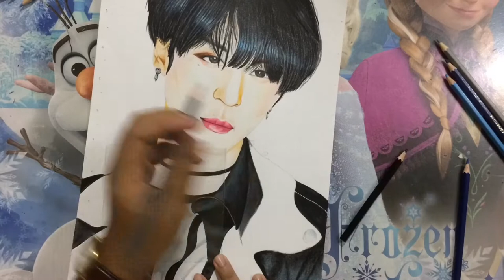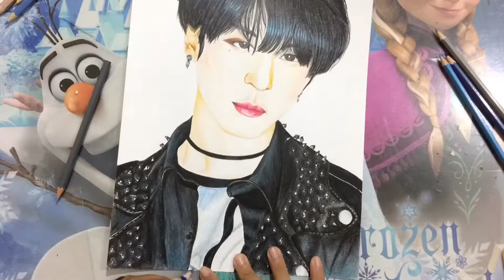Yugyeom GOT7 [Speed Drawing]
😃☺️ Hi,I'am ahgase💚🐥